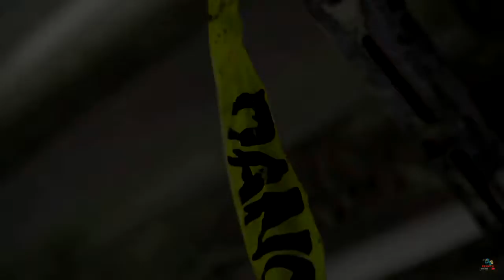Ravage - Stuntin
This music video was submitted by the artist for promotional use.